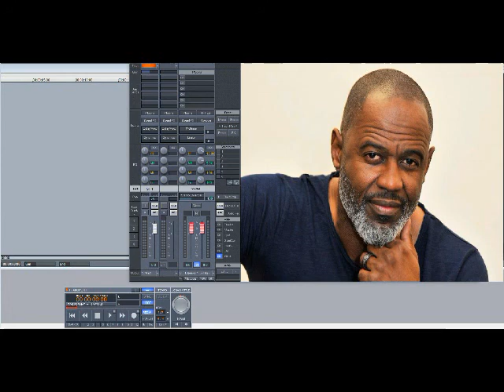Brian McKnight ft Nelly – All Night Long (Slowed Down)